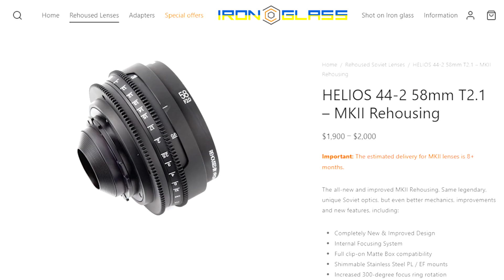LES OBJECTIFS : QUE SE PASSE T'IL EN 2022 ?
Aujourd'hui on se retrouve pour parler des objectifs, en allant de la création du tout premier objectif en 1804 jusqu'en 2022 !